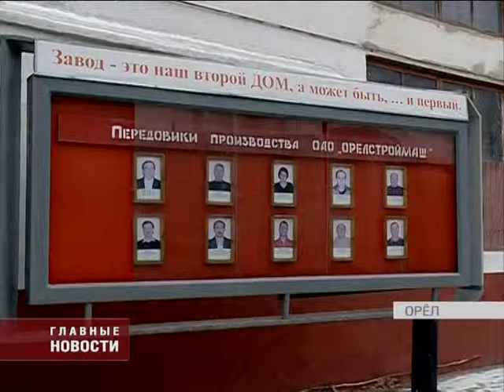В Орелстате заявили о росте орловской промышленности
Несмотря на сложное экономическое положение в стране, орловская промышленность демонстрирует рост, - заявили в Орелстате. Согласно обнародованным данным за 1 квартал года, налоги от промпроизводства в бюджеты всех уровней увеличились почти на 11 процентов - до 3 миллиардов рублей. Доля промышленности в общем объеме налогов по Орлу составила 30 процентов.